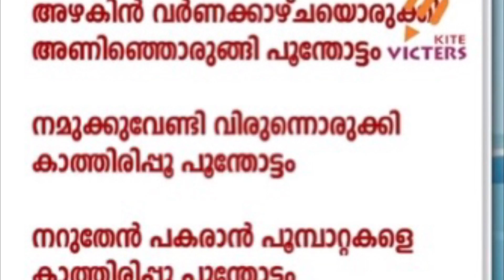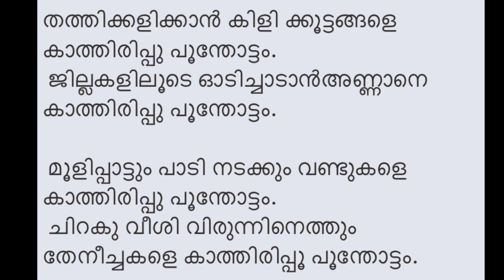മലയാളം|വസന്തം വന്നപ്പോൾ|part 2|കവിത വരികൾകൂട്ടിച്ചേർക്കാം|കാലം ഏത്?|Today|STD 3